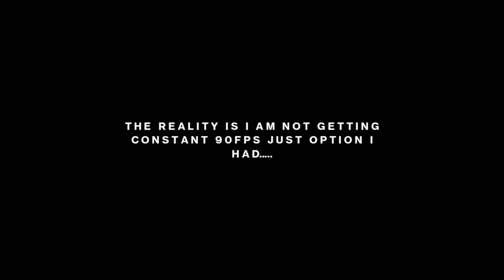🇮🇳 30FPS TO 90 FPS | A BGMI MONTAGE | OnePlus 7 Pro | AyushYT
🇮🇳 30FPS To 90 FPS | A BGMi Montage | AyushYT

Hi guys  My Name is Ayush Khatarkar and here i am uploading my gameplay videos hope you like My video.

I don't have any Flagship and Other Gaming  Phone just I have a Redmi Device.

RECORDING SETTINGS - 1080p with 30FPS
Export Settings - 1080p with 60 fps

Custom ROM - OxygenOS
Kernel - Azure

Inspired By - @Solo Rush  @YouTubeDACOIT

Some Tags -

Getting bullied by GODZILLA And Kong 😭 | Titan Strikes | BGMI | Solo Rush, My pubg account is gone | Pubg Mobile Highlights | Lost boy, Playing in solo rush account | Pubg Mobile funny highlights | lost boy,